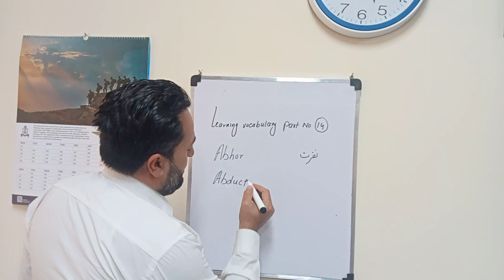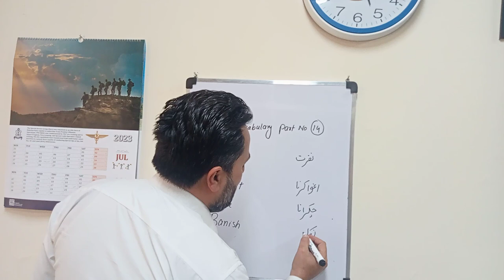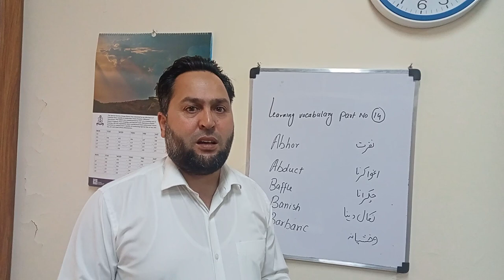Learning Vocabulary with Urdu Meaning Part 14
Learning English Vocabulary with Urdu Meanings Part 14